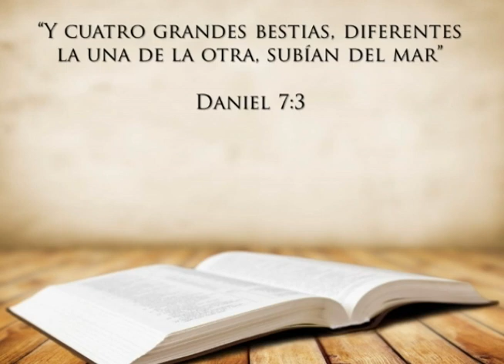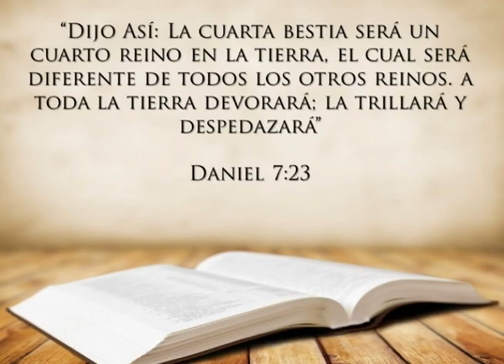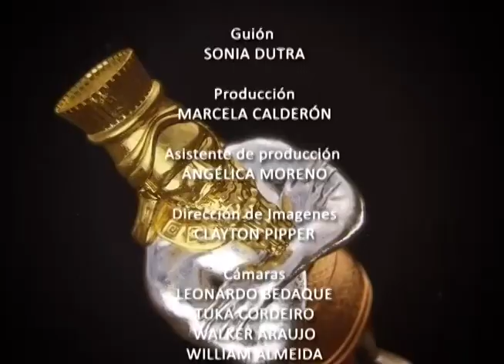#8 Cuatro extraños animales - Biblia Facil - Daniel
Este material facilitará su estudio de la Biblia, y principalmente, le ayudará a comprender las profecías del libro de Daniel. Estaremos orando para que el Espíritu Santo ilumine su mente mientras estudia la parabra de Dios.